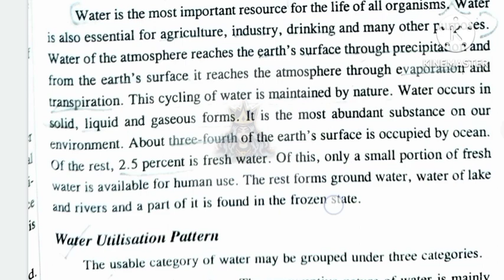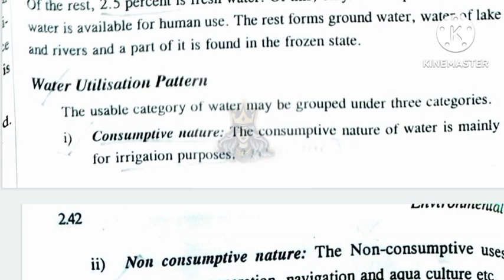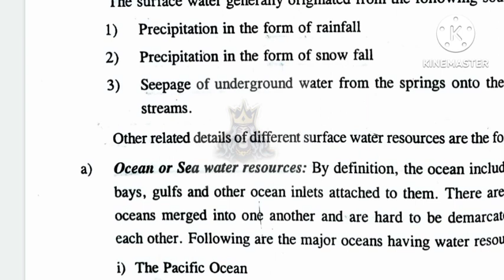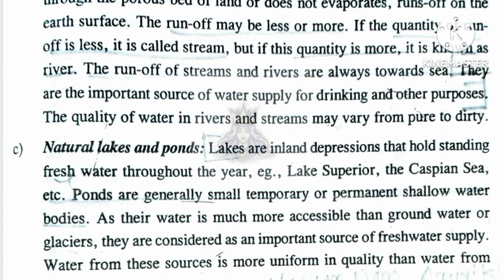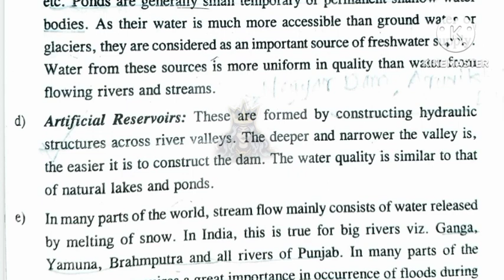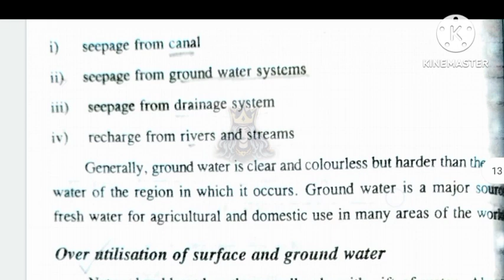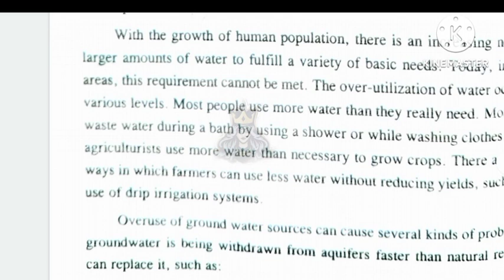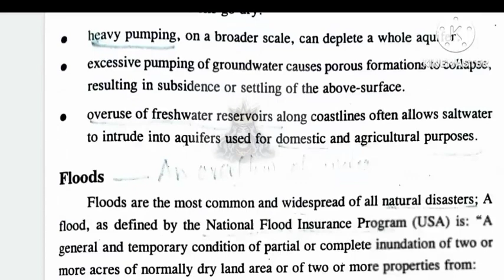WATER RESOURCES | KERALA UNIVERSITY | BCOM MALAYALAM EXPLANATION | COM QUEEN 👑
3rd semester environmental studies,
7 environmental principles,
environmental studies bcom 1st year pollution,
evs introduction to environmental studies,
environmental studies bcom 1st year revision